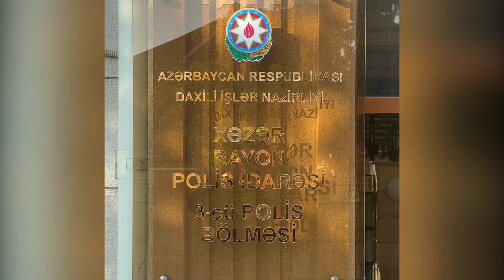Binə qəsəbəsində marketdən seyf oğurlayan şəxs saxlanılıb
Xəzər Rayon Polis İdarəsinin 3-cü Polis Bölməsinin əməkdaşlarının həyata keçirdikləri əməliyyat nəticəsində Binə qəsəbəsində yerləşən marketlərdən birindən içərisində 9000 manat olan seyfi oğurlayan şəxs saxlanılıb. Əməliyyat zamanı paytaxt sakini Dilqəm Kamalzadə tutulub. Araşdırma zamanı məlum olub ki, bu şəxs seyfi oğurlayandan sonra Binə qəsəbəsində yaşadığı evə gətirərək gizlədib. Polislər tərəfindən seyf həmin ünvandan tapılaraq maddi sübut kimi götürülüb. D.Kamalzadənin törətdiyi oğurluq marketdə olan müşahidə kameraları vasitəsi ilə də lentə alınıb.

Faktla bağlı 3-cü Polis Bölməsində toplanan materiallar Xəzər RPİ-nin İstintaq Şöbəsinə göndərilib. D.Kamalzadə barəsində  Cinayət Məcəlləsinin müvafiq maddəsi ilə cinayət işi başlanılıb.  Zəruri istintaq və  əməliyyat-axtarış tədbirləri davam etdirilir.